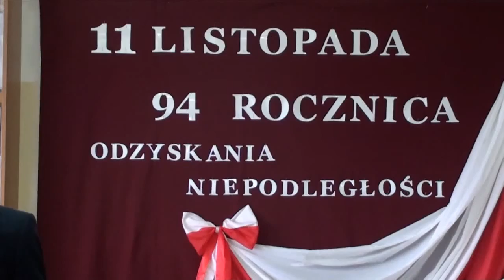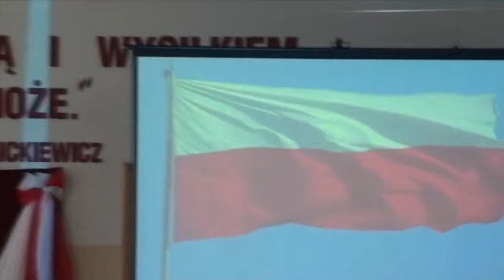Obchody 94 Rocznicy Dnia Niepodległości - SP w Strzelewie